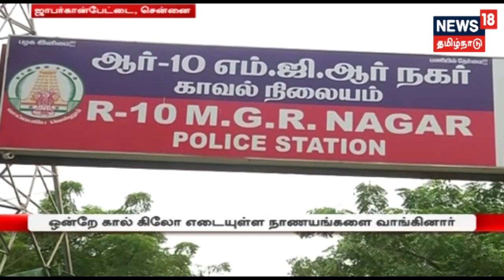குறைந்த விலைக்கு தங்க நாணயங்கள் தருவதாக மோசடி... பணம் கொடுத்து ஏமாந்த பெண்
சென்னையில் 30 லட்ச ரூபாய் மதிப்புள்ள தங்க நாணயங்களை 25 லட்ச ரூபாய்க்கு தருவதாக மோசடி செய்துள்ளனர். பணம் கொடுத்து ஏமாந்த பெண் போலீசில் புகார் அளித்துள்ளார். இது தொடர்பான கூடுதல் விவரங்களுடன் உங்கள் நியூஸ்18 தமிழ்நாடு..